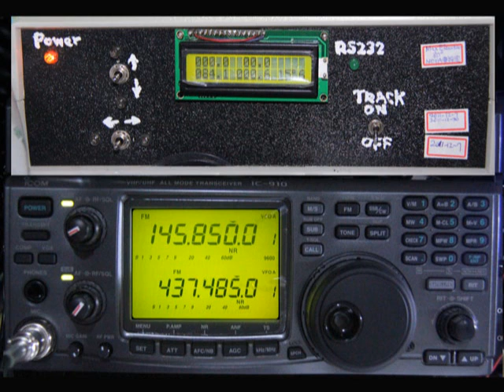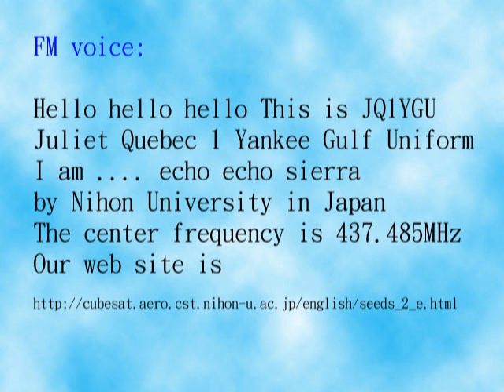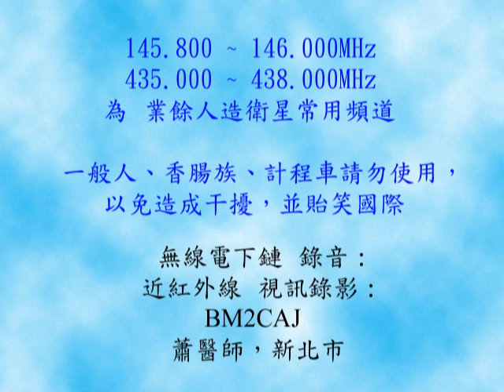Amaterur Radio Satellite CO-66 (SEED II) 2012-01-18 Radio Signal Recording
Amaterur Radio Satellite CO-66 (SEED II) UHF signal. It sent FM voice and SSTV signal alternately.
Radio Signal Recording & Video Rendering by Y.C. Shiau, MD. PhD. ( BM2CAJ ) 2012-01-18
業餘人造衛星 CO-66 的 FM 語音 和 SSTV 信號, 交替傳送至地面. 無線電下鏈錄音，SSTV 影像解碼 : BM2CAJ -- 蕭醫師 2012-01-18  新北市，台灣